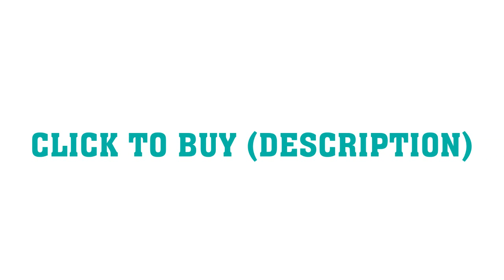Obi-wan Kenobi 2016 Our Only Hope T-Shirt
Obi-wan Kenobi 2016 Our Only Hope